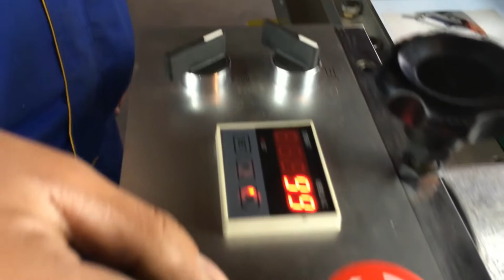ZXYW-320 Automatic Embossing Machine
pecifications
ZXYW-320 Automatic Embossing Machine is a new Embossing machine Equipment which is widely used to die cutting paper.
Features

The machine is a new embossing, embossing equipment. Widely used in business cards, calendars, desk calendar, book covers, invitations, greeting cards, packaging cartons and other products After .embossing , to make the surface of these products more aesthetic, in order to improve quality.
Structural features
Automatic suction feed sector inorganic speed, take the paper stable
Using electric heating, manual compression, digital temperature control, variable speed, small size.

Parameter

Model ZX-YW-250 ZX-YW-320A ZX-YW-650A
Embossing width 250mm 320mm 650mm
Embossing speed 0-158m/min 0-158m/min 0-158m/min
Paper arrange ≥80g/m2 ≥80g/m2
Working pressure 3-8MPa 3-8MPa 3-8MPa
Main-engines power 1.5kw 1.5kw 2.5kw
Heating power 1kw 1kw 1.5kw
Machine Weight 230kg 260kg 400kg
Overall Dimensions 1000×600×500mm 1100×650×500mm 1500×1100×850mm